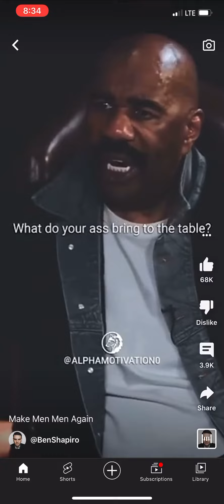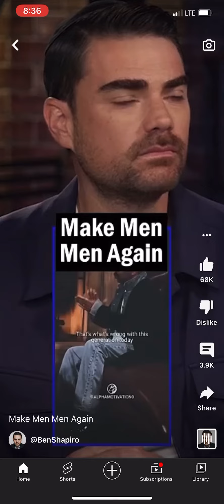RE: Make Men Men Again